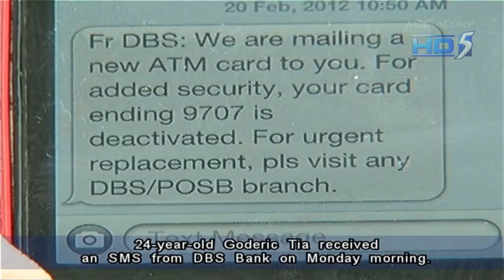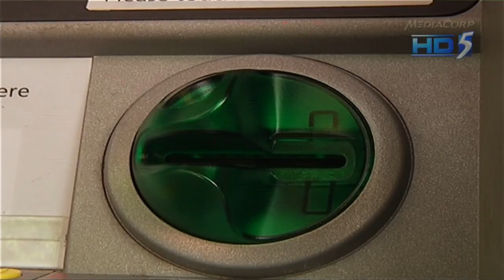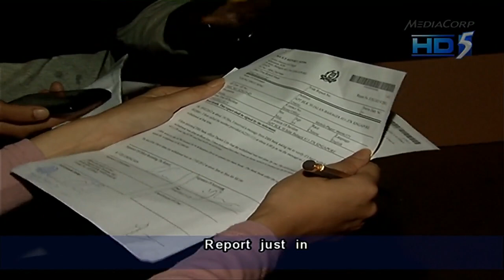23K stolen from DBS ATM [2nd day news] - 24Feb2012